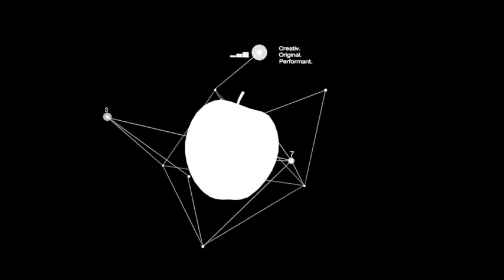INA SI DIANA STURZA - TU SI EU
MUZICA SI TEXT : EUGENIA ANDRIES-CARABUT / ,,EVA PRODUCTION STUDIO,,